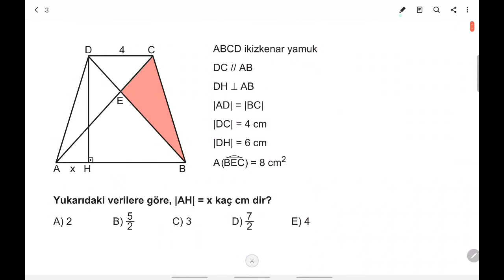3D AYT GEOMETRİ ÇÖZÜMLERİ 2.BÖLÜM TEST-8